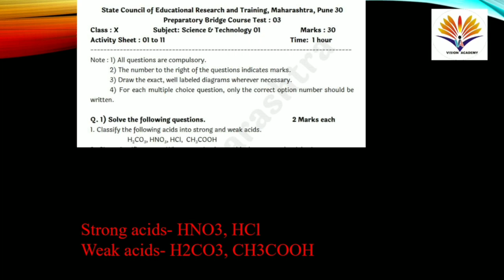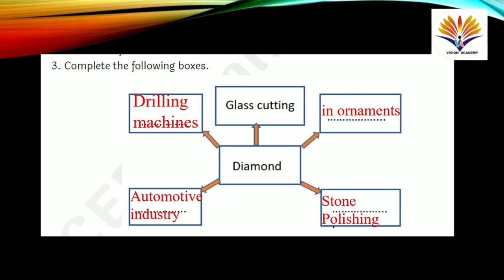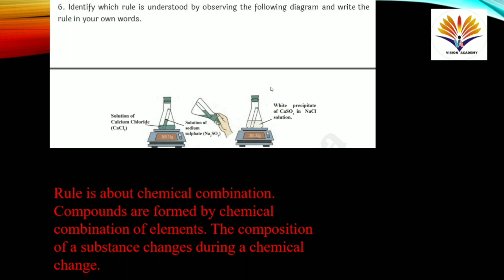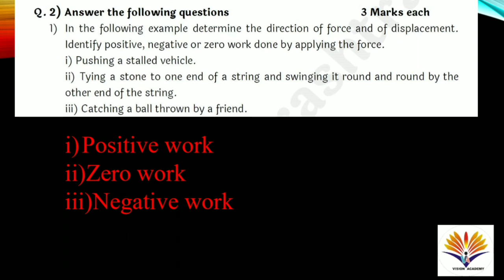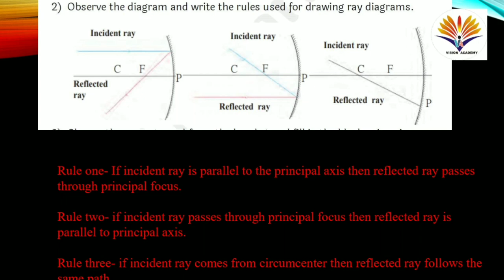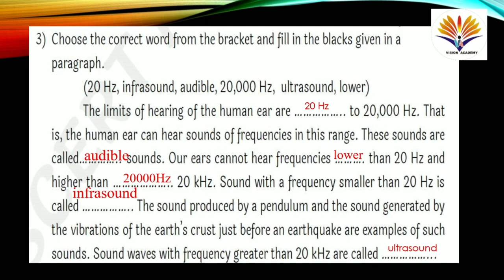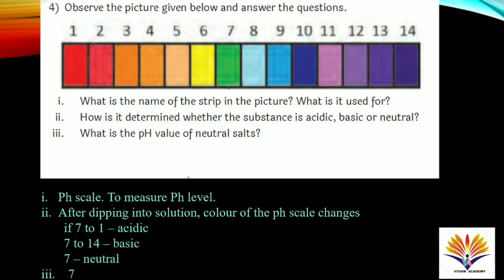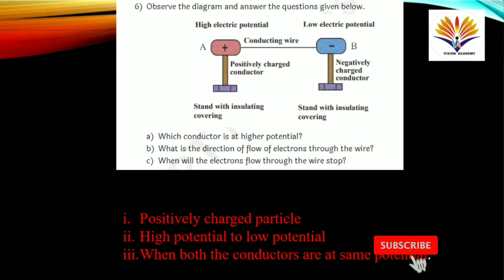10वी सेतू अभ्यास विज्ञान चाचणी 3| 10vi setu science chachni 3 | 10 bridge course science1 test 3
10th bridge course science 1 test 3, setu abhyaskram, 10th class bridge course, 10 vi science1 setu chachni 3